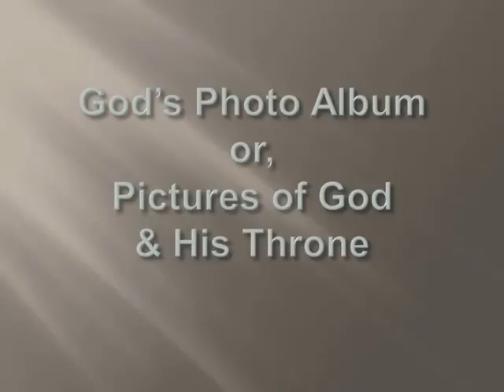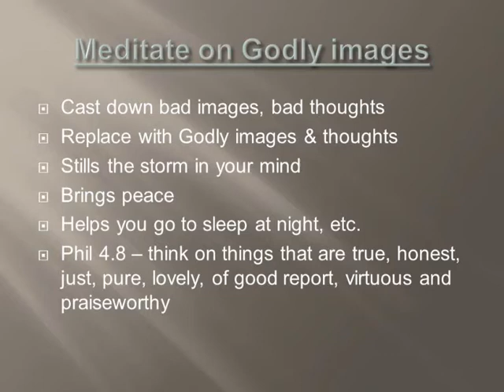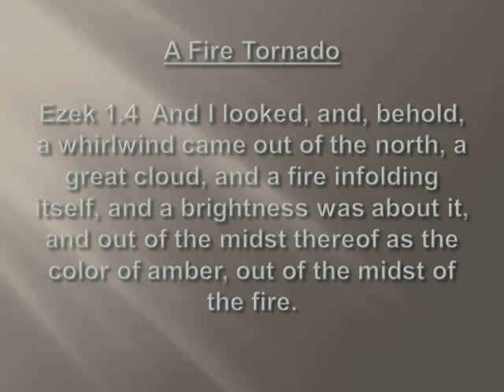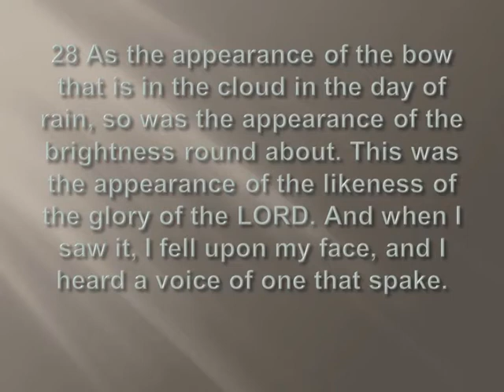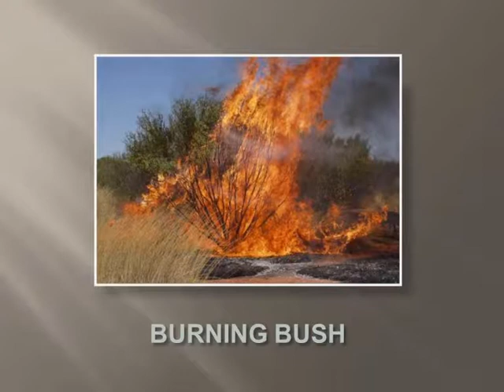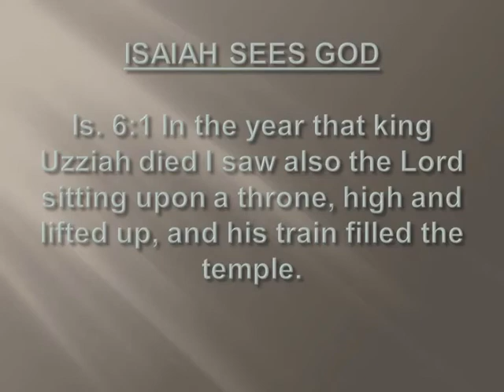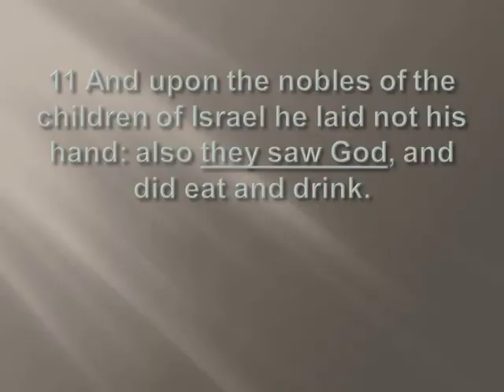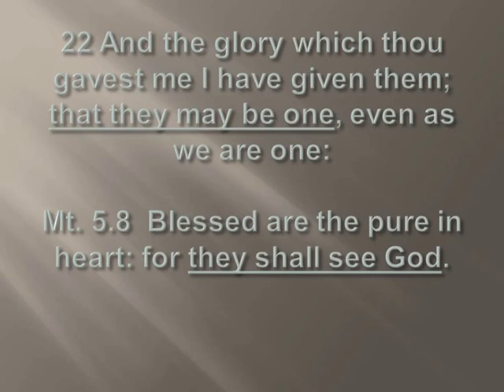God's Photo Album: Pictures From the Throne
Tap/click SHOW MORE to reveal more.
   Here are descriptions of supernatural events and visions from the Bible, which is the pure word of Almighty God. You'll see how these supernatural experiences are brought to life, and made real by word pictures being painted in your mind. By meditating on these passages in God's Word, you will be awestruck by the reality and the mercy of God.